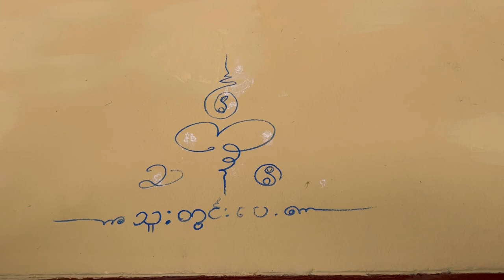ทำบุญขึ้นบ้านใหม่ของพีช 03/08/65 บ้านสิริมงคล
3 สิงหาคม 2565 🙏🏻🎉🥰🏡 วันเกิดพ่อและทำบุญบ้านใหม่